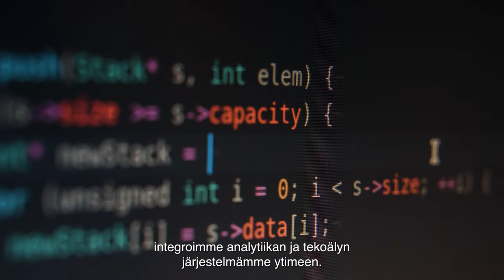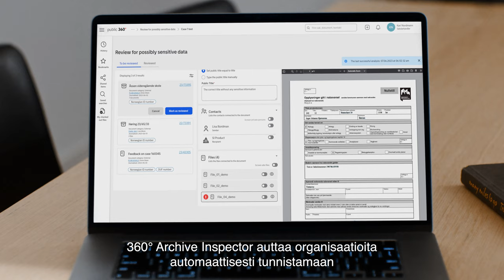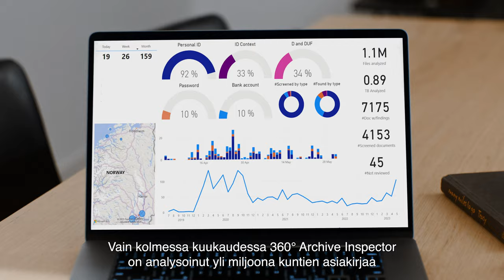Public 360° Built-In Intelligence - tuo analytiikan ja tekoälyn järjestelmämme ytimeen.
Data ja tekoäly tulevat perusteellisesti muuttamaan tapaa, jolla työskentelemme ja teemme yhteistyötä tulevaisuudessa. Public 360° rakentaa jo nyt kyvykkyyttä tekoälyn kestävään käyttöönottoon.